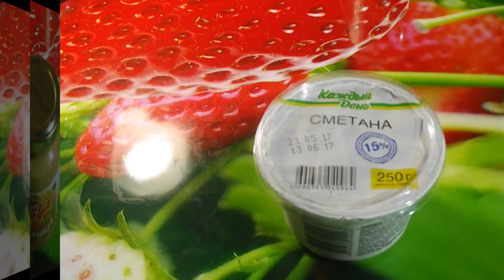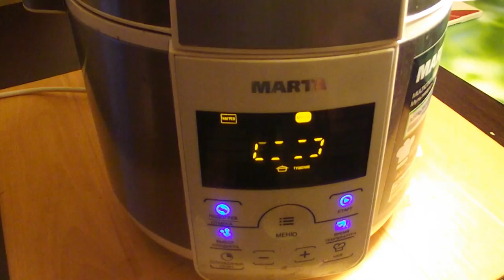Бефстроганов в мультиварке. Блюдо русской кухни, которое переводится как говядина по-Строгоновски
Бефстроганов – блюдо, приготовленное из небольших кусочков мяса и залитых горячим сметанным соусом.
Бефстроганов считается блюдом русской кухни, которое переводится как говядина по-Строгоновски.